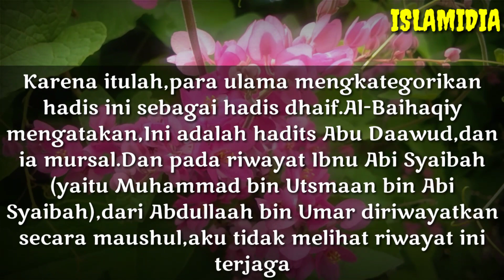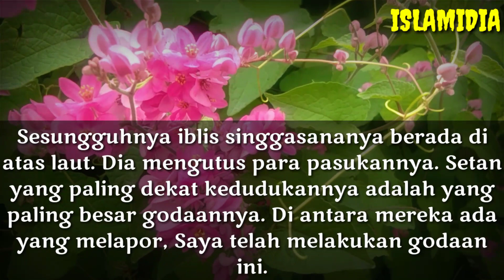Tiga Kekayaan Alam Yang Tidak Boleh Dibisniskan Menurut Hadist | Islami dia